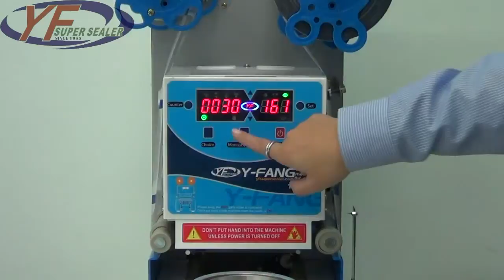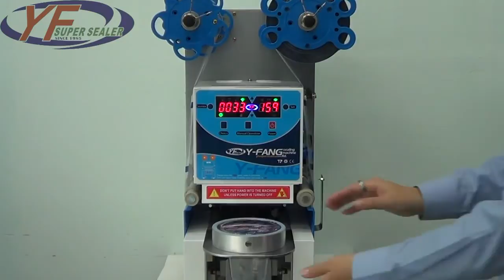益芳封口機(YF SUPER SEALER) ET-999SN 桌上型封口機(小杯封口) Table Top Sealing Machine (Cup)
1.型號：ET-999SN
2.模數：單模封口
3.封口容器：小杯封口
4.功能：封口

(A)Model：ET-999SN
(B)Cavity：Single
(C)Tray Type：Cup
(D)Function：Sealing